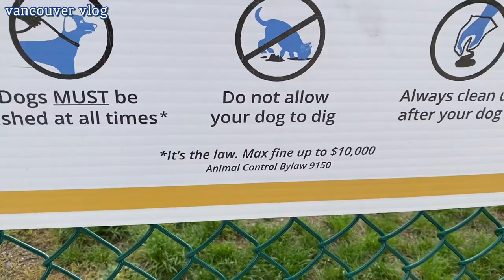학교 운동장, 강아지들 개판 신나요! 스트레스 없는 한주일 보내세요. Have a stress-free week. The leaves are changing color.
학교 운동장에 강아지들이 모여 놀았어요.
정말 너무나 신나게 놀았답니다.